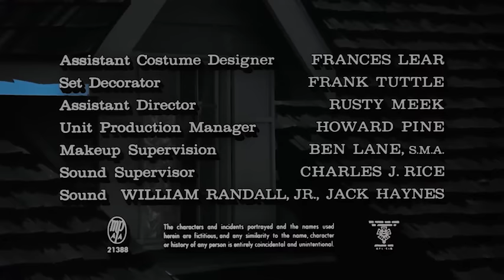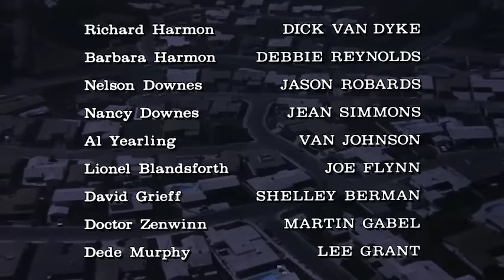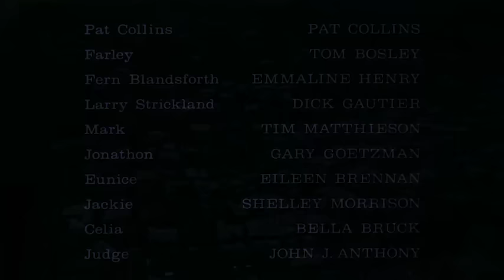Divorce American Style (ft. Dick Van Dyke & Debbie Reynolds) | Full Movie | CineStream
Dick Van Dyke and Debbie Reynolds star as a suburban couple who learn that not even divorce can solve all their problems.

Divorce American Style (ft. Dick Van Dyke & Debbie Reynolds) | Full Movie | CineClips